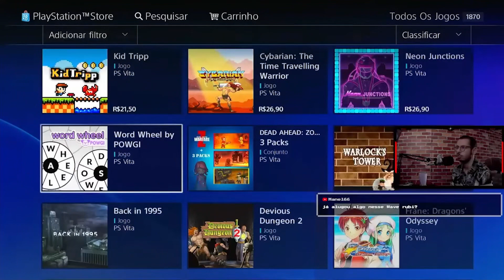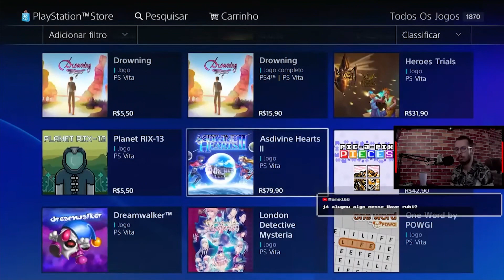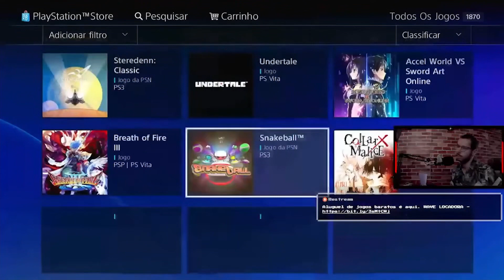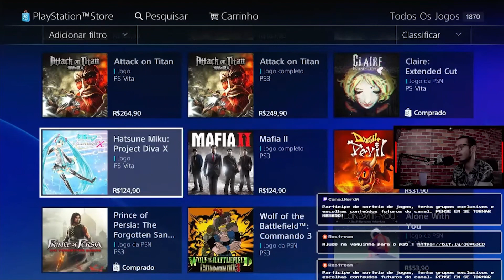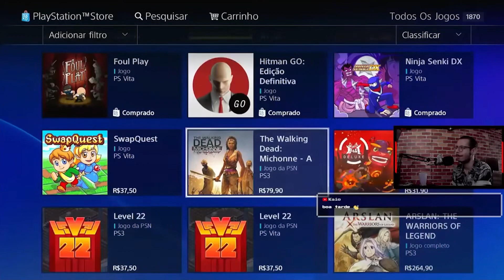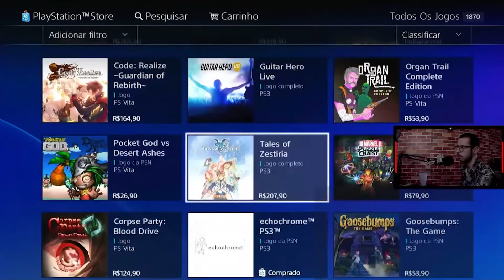Cortes Nerd A | Como é a PSN do PS3 em 2023?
Financiamento para o PS5

Dessa vez em mais um video da nossa playlist CORTES NERD A. Sempre com algum trecho de uma das nossas lives. 🕹️🏆

💻 GOG: RubDog
💻 Steam: RubDog
🎮PSN: RubDog_U2
🎮XboxLive: RubDogU2